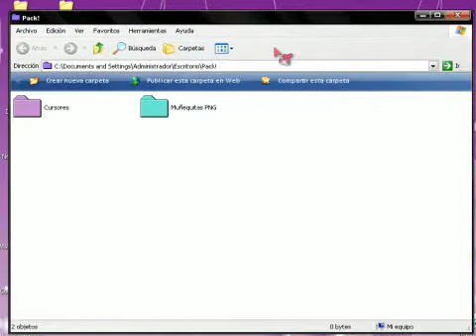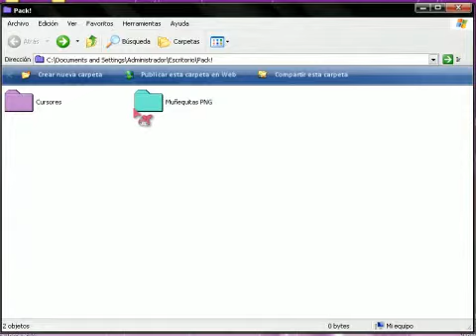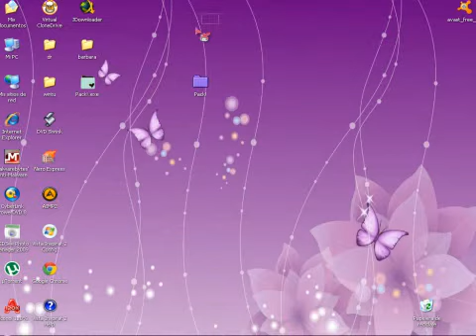Pack De Muñecas PNG Y Pack De Cursores ♥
Espero Que Te Gusten!